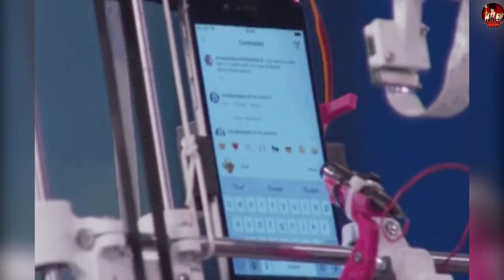¿MIA o NINA? ERIK RUBÍN confiesa QUIÉN es su HIJA FAVORITA